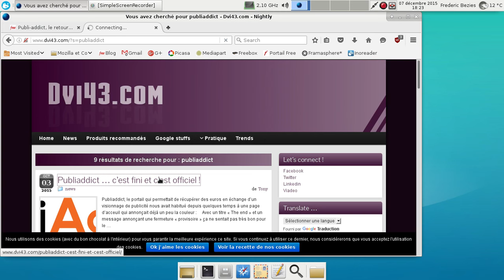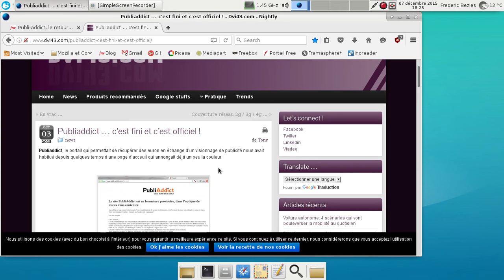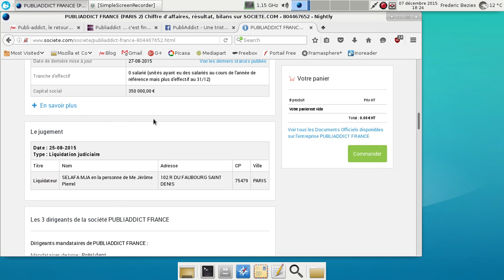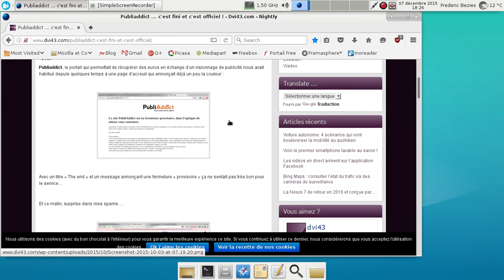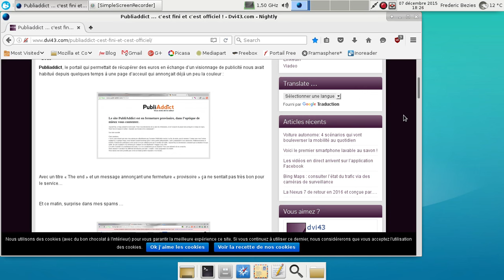PubliAddict ? Game Over !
Petite vidéo consacré à feu PubliAddict, service qui rémunérait les internautes via le visionnage de publicité.